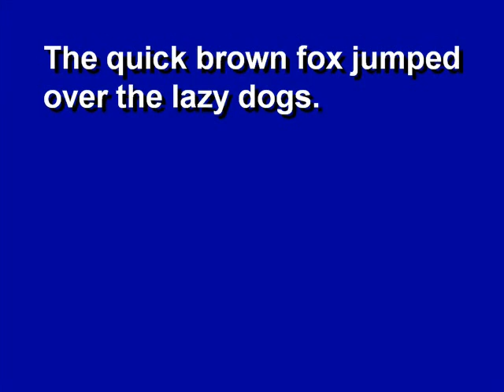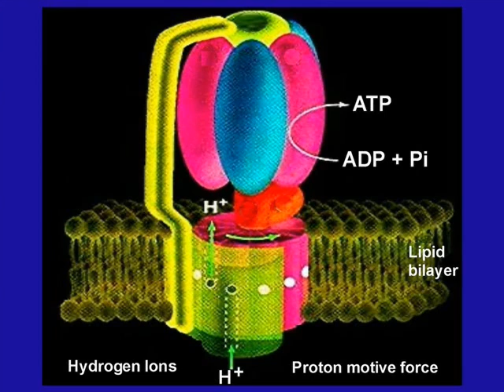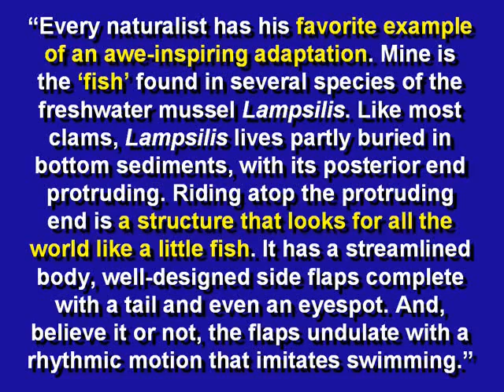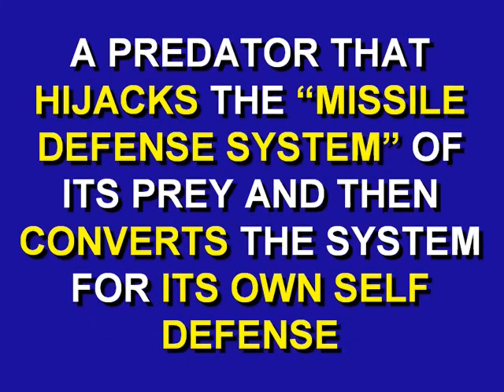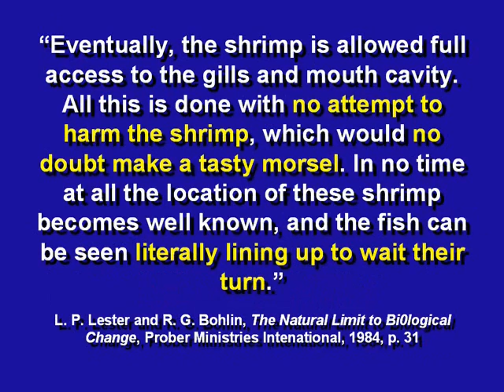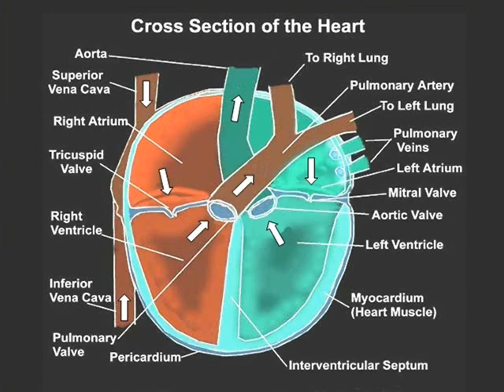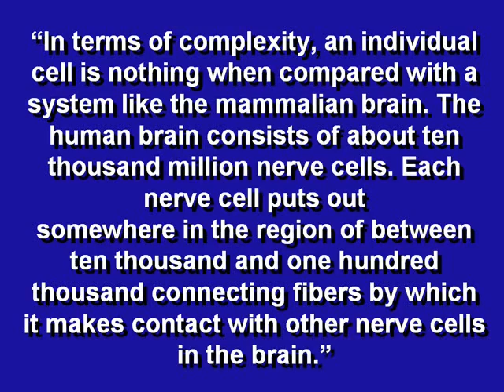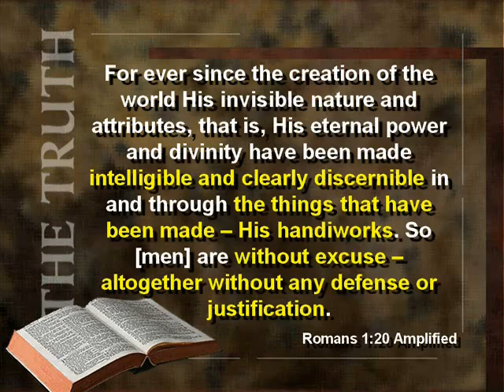Irrefutable Examples of Design in Nature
Design in Nature